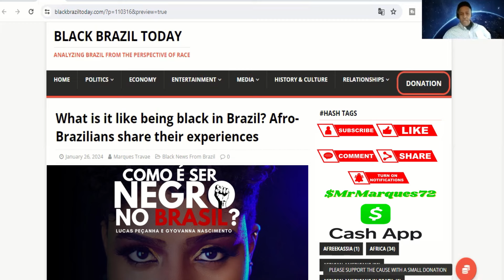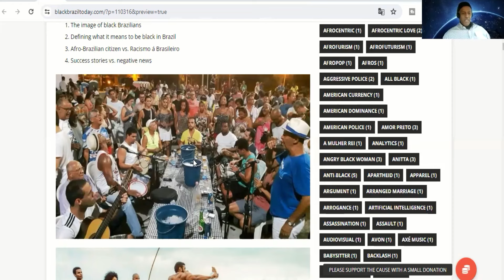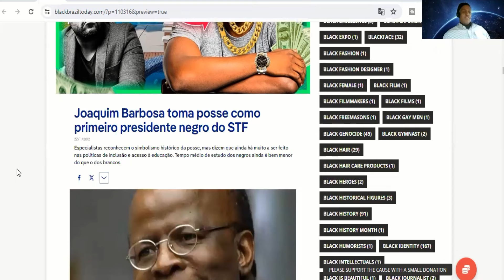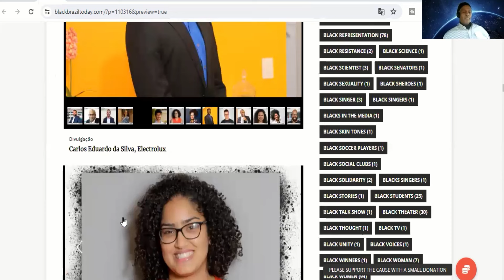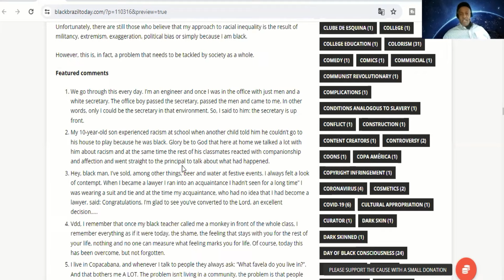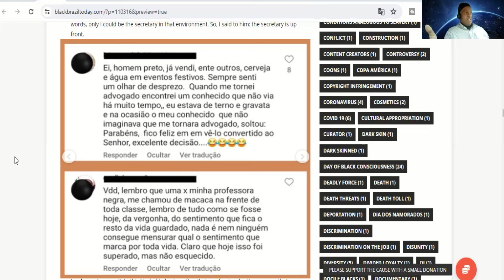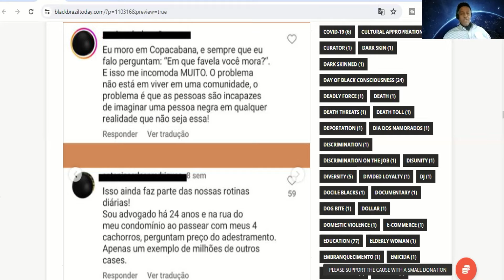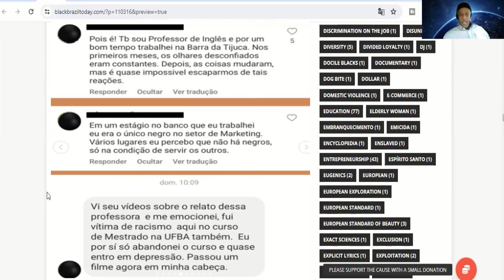What's it like being black in Brazil? Afro-Brazilians respond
What's it like being black in a country like Brazil? In a post online, several Afro-Brazilians responded to the question explaining the everyday comments that people make due to the stereotypical assumptions people make.

👉"They're not on the brand's level": Clothing brand rep caught dismissing black models in audio leak

👉“I never saw myself as a black man”: Reality show contestant discusses how he became black

👉Near the end of the slavery era, 60% of enslaved Africans brought to Brazil were children

✅  About Black Brazil Today.

Welcome to Black Brazil Today, a channel that explores black Brazilians' vibrant and diverse experiences✊. Get into our in-depth race, culture, and media discussions, highlighting Brazilian society's significant strides and challenges.

Join us as we dissect racial dynamics, celebrate black Brazilian culture, and amplify voices often unheard. From music and movies to social movements, we bring you the real stories shaping black Brazil's narrative. 🎥🌍💬